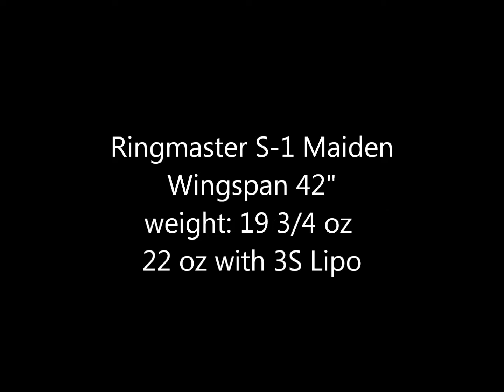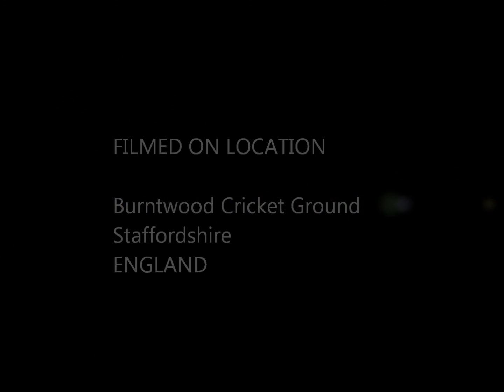Ringmaster maiden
Control Line Ringmaster S-1 maiden flight